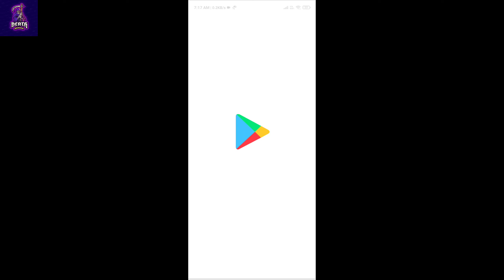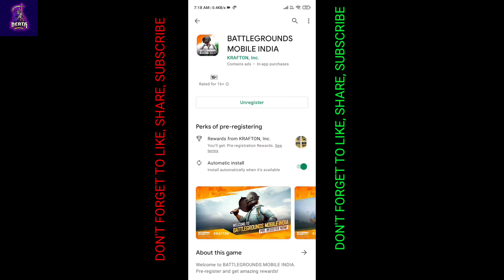BATTLEGROUNDS MOBILE INDIA-Pre Registration Now All details You must Know/how to pre Registered